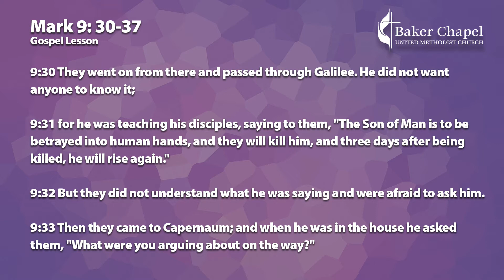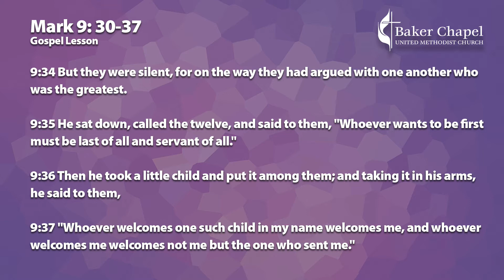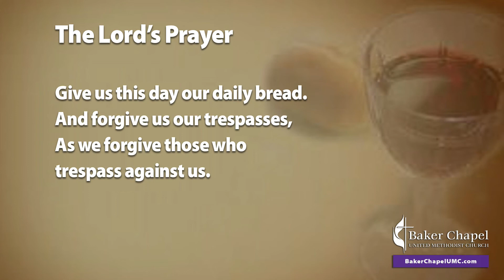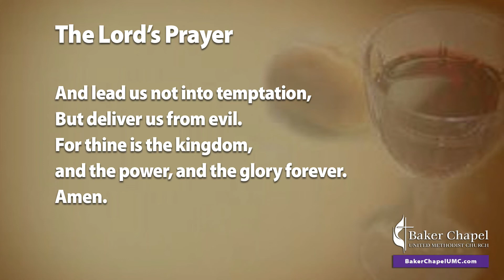Virtual Service: The Greatness of Children | Sunday, September 19, 2021 | Baker Chapel UMC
In the book of Mark, the disciples of Jesus just don't get it. Jesus is constantly teaching the 12 His way and preparing them to take over His teaching. Jesus predicts his death and resurrection but the disciples just don't understand. In this gospel message, Pastor Randy tell us about Jesus and the 12 on their way to Jerusalem, teaching them that when He is gone, it will be their responsibility to continue His teachings. But they did not understand what He was saying. And they were afraid to ask.

During one teaching, He take a child in his arms and says, "whoever welcomes one such child in my name, welcomes me. And whoever welcomes me, welcomes not me, but the one who sent me." This child has nothing to offer and that child is a stand-in for everyone who has nothing.

Gospel Lesson: Mark 9:30-37

VIRTUAL SERVICE CHAPTERS

0:00 - Welcome & Opening Song: "He Has Made Me Glad"
2:33 - Call To Worship: "Above All"
9:49 - Children's Message
15:42 - Sunday Message: "The Greatness of Children"
49:29 - Special Music: "Blessed Jesus Hold My Hand"
53:28 - Holy Communion (Brief Liturgy)
59:30 - Closing Song: "His Eye Is On The Sparrow"
1:03:50 - Blessing

Randy Moore - Pastor
Melody Taylor - Children's Message Presenter